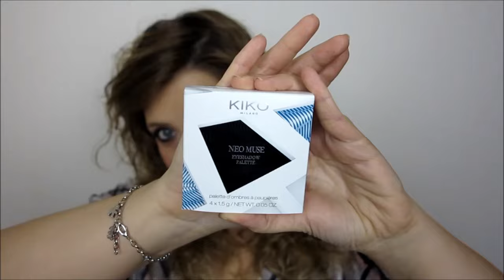Kiko Neo Noir - Nuovi acquisti (2° giro!!) || laeliz80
Quando hai uno sconti da usare, cosa fai? Non approfitti??? Ma certo che approfitti!!! Secondo giro di acquisti della Neo Noir di Kiko 😉 Buona visione!!